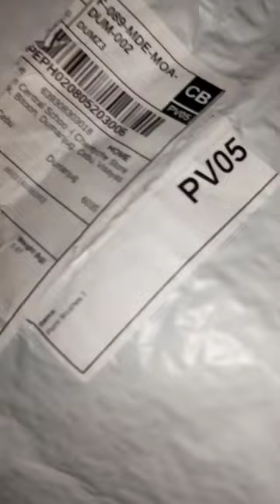unboxing paint brushes ✨